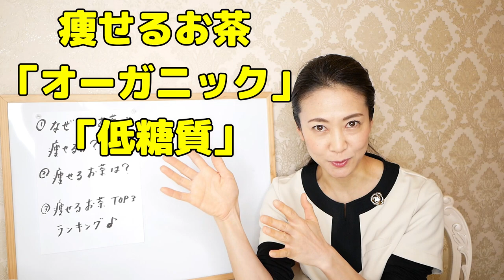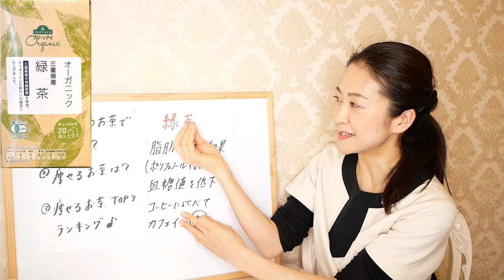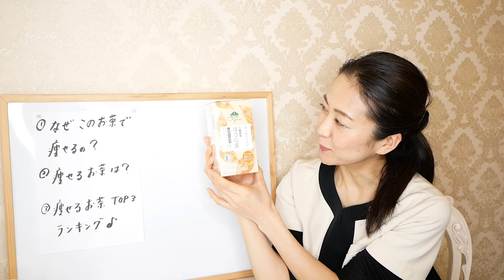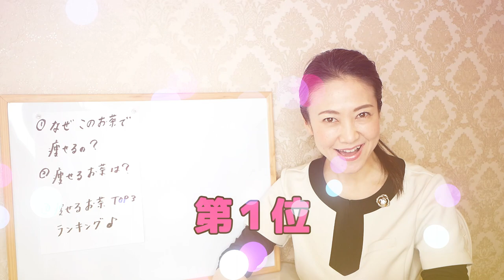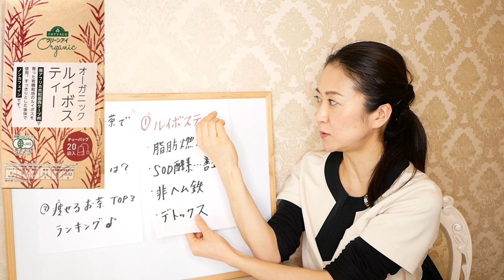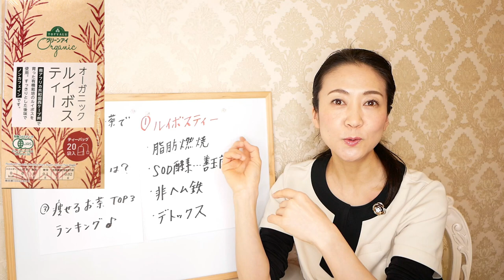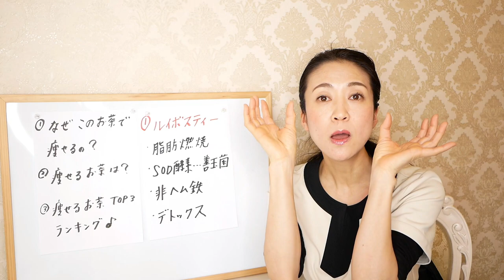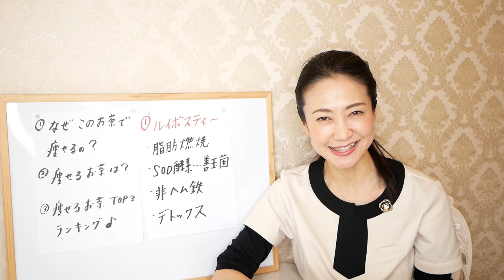飲むだけで痩せるお茶！イオントップバリュで買える、ダイエットに効くお茶ＴＯＰ３をご紹介します【美腸活】